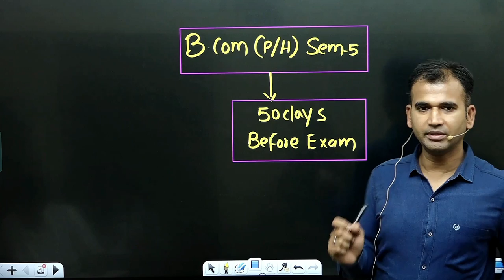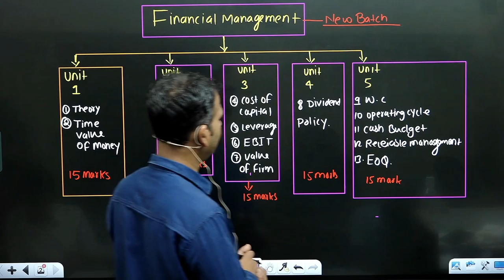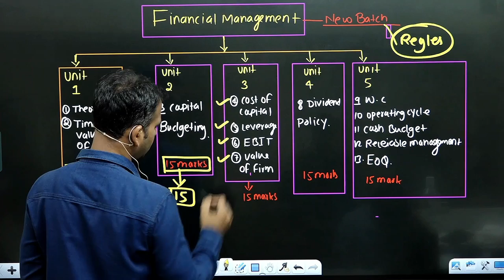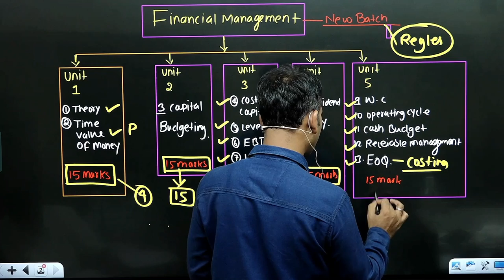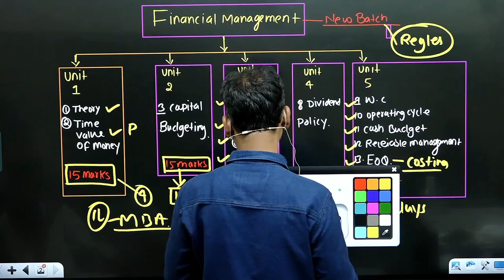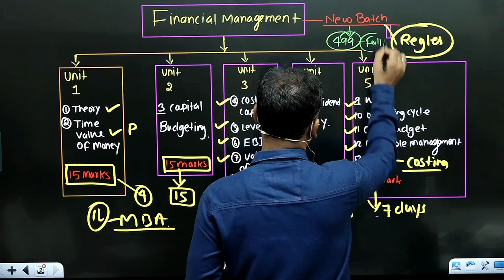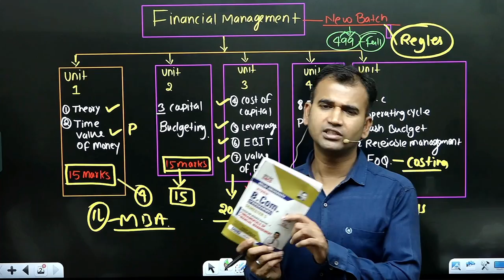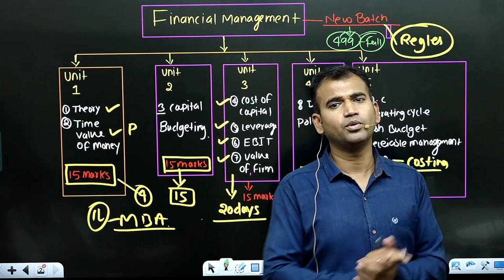financial management for b.com || 50 days fast track batch || sol/du || b.com class/ full course